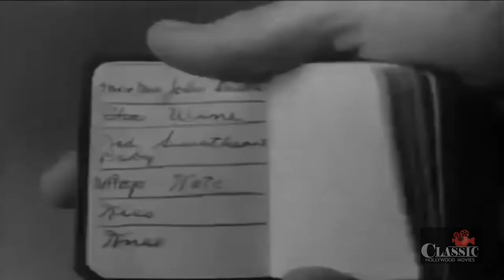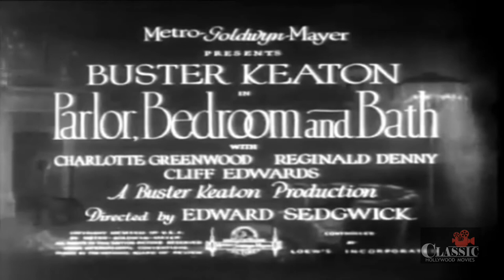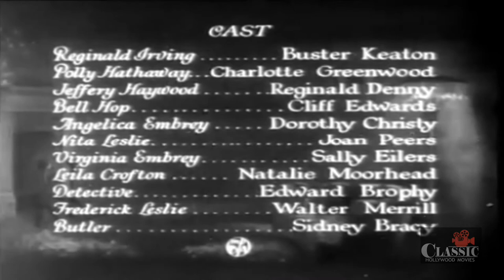Parlor Bedroom and Bath (1931) - Full Movie | Buster Keaton, Charlotte Greenwood, Reginald Denny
Jeff wants to get married to Virginia, but Virginia won't marry until her older, hard-to-please sister Angelica gets married off first. Jeff pretends that a shy, never-married nobody he has just met is really a great lover, in order to get Angelica interested in him.

Jeffrey Haywood (Reginald Denny) wants to marry Virginia Embrey (Sally Eilers). However, Virginia refused to marry unless her older sister, the hard-to-please Angelica (Dorothy Christy) gets married first. Angelica, in turn, finds every man she knows too dull and predictable, and for this reason prefers to stay single. Jeff then tries to make Angelica interested in the mild-mannered and timid Reggie Irving (played by Keaton) passing him as a notorious playboy to intrigue her. He asks his friend Polly to teach Reggie "how to treat a woman right", but he turns out to be a disastrous learner.

Director: Edward Sedgwick
Writers: C.W. Bell (play) (as Charles W. Bell), Mark Swan (play)
Stars: Buster Keaton, Charlotte Greenwood, Reginald Denny

Cast:
Buster Keaton as Reginald Irving
Charlotte Greenwood as Polly Hathaway
Reginald Denny as Jeffrey Haywood
Cliff Edwards as Bell Hop
Dorothy Christy as Angelica Embrey
Joan Peers as Nita Leslie
Sally Eilers as Virginia Embrey
Natalie Moorhead as Leila Crofton
Edward Brophy as Detective
Sidney Bracey as Butler
Walter Merrill as Fredrick Leslie